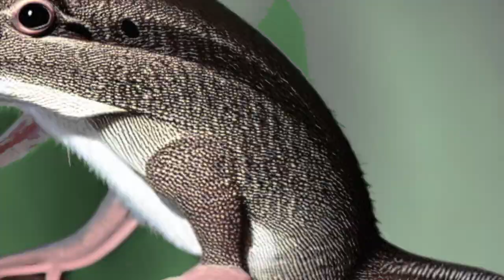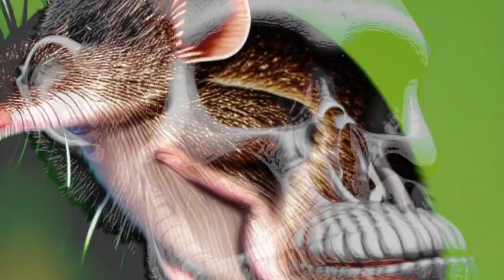Three Cat Broom - AI Generated Music Video